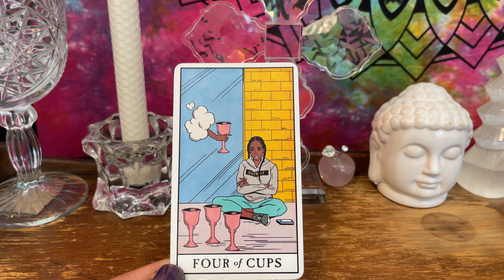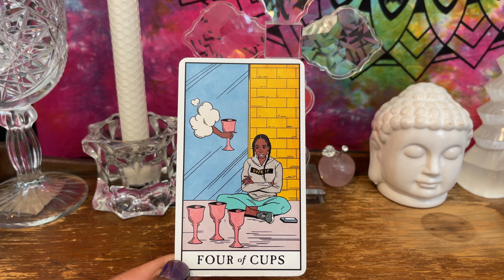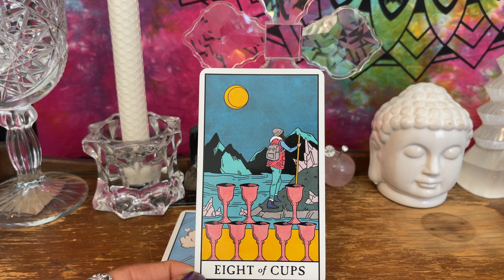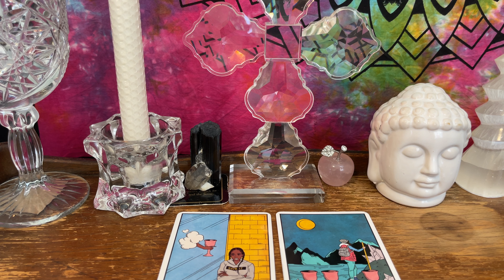Water 💦Signs -June 18th to June 24th - Create The Change you Desire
Hi Friend,